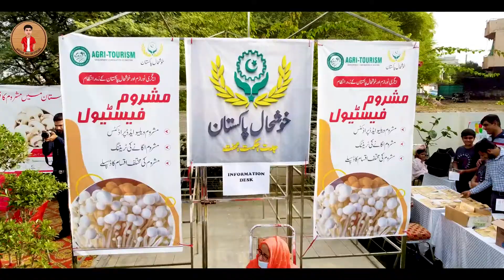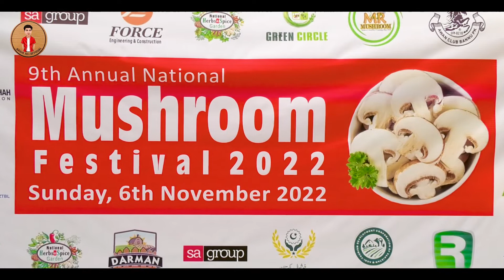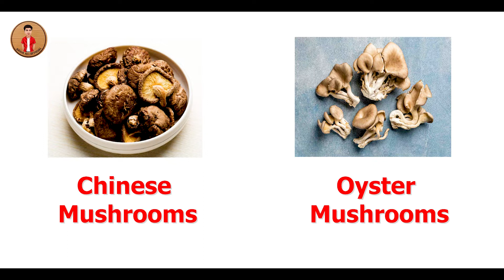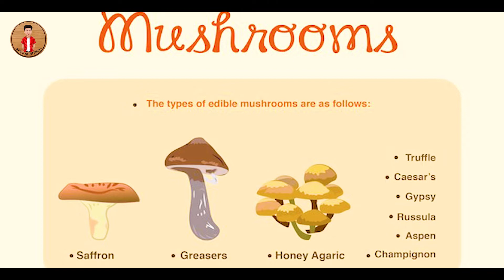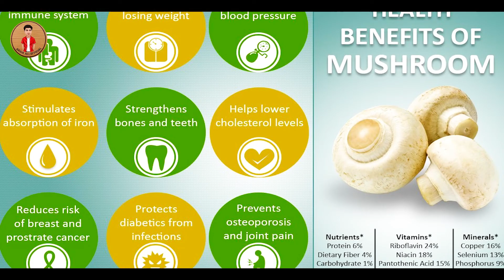How to Grow Mushrooms at Home │ Difference Between Edible And Poisonous Mushroom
Mushrooms are a fungus, but that hasn’t deterred most Americans from adding them to meals. According to the U.S. Department of Agriculture, the average American eats approximately three pounds of mushrooms a year. And now there’s even more reason to work mushrooms into your diet.

Mushrooms bring a savory flavor to meals without adding much fat, calories or sodium. But the health benefits don’t stop there. Researchers continue to uncover how mushrooms can ward off chronic disease and improve your everyday health. Read on to discover seven ways that mushrooms can benefit your health:

1. Decrease the risk of cancer
2. Lower sodium intake
3. Promote lower cholesterol
4. Protect brain health
5. Provide a source of vitamin D
6. Stimulate a healthier gut
7. Support a healthy immune system
Your feedback encourages and I would love to hear your opinions, suggestions, or critiques in the comment section below.

Thank you for supporting my content and please share it with the world.